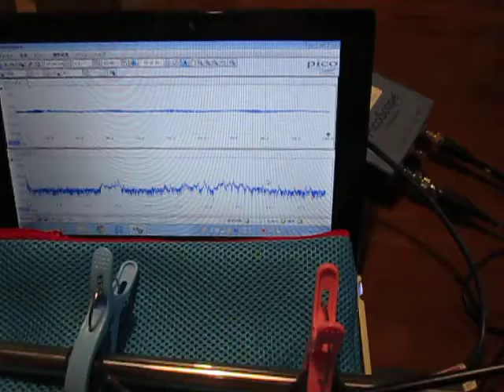超音波伝搬状態の‹測定・解析›（超音波テスター） Ultrasonic-labo